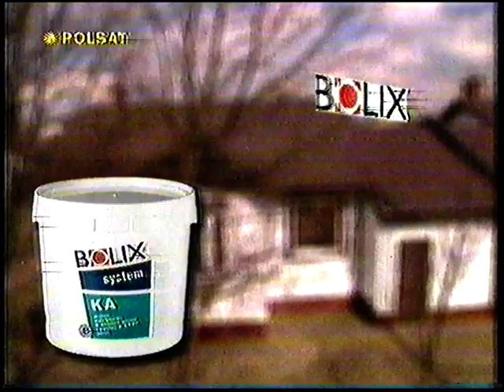Polsat - archiwalne reklamy oraz losowanie Lotto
Blok reklamowy z dawnego Polsatu oraz losowanie Lotto w przerwie filmu "Wygrać ze śmiercią". Jakość trochę kiepska, ale nie ja to nagrywałem - taką już kupiłem.